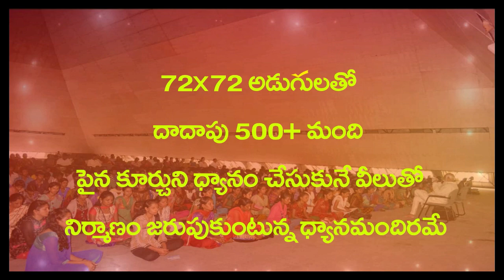ధ్యానం లో డీప్ గా వెళ్ళడం అంటే?what is deep meditation?